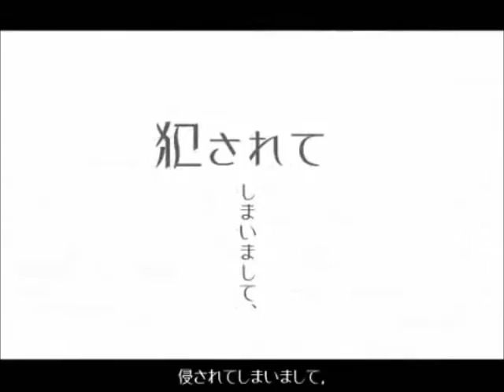【Cover】 Ura-omote Lovers 「裏表ラバーズ」【InochigakeHekireki】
This was a hard song to sing! I have actually known this song around five years back, but it was always challenging to finish the recording even when I started numerous times. This time, I managed to go from start to finish and hell, it was tiring!

The original was sang by a vocaloid, Hatsune Miku and was composed by Wowaka (Please do correct me if I am wrong!).

I was interpreting this song as a relationship gone haywire. I would have known as the lyrics are those I can relate to really closely as time goes on (ESPECIALLY DURING THIS PERIOD OF TIME HAHAH). I am also bipolar and so yeah, lyrics are made more meaningful to me with multiplied effect. The last sentence of the song was one I could be relating to the most though. Pfft. Yeah, I am a sad sad human being.

Anyways thank you guys for viewing the video :3 I will try to get one video up per week (since I am on holidays now) and yeah, when the semester starts I'l go back on hiatus mode X(

And again links - these links don't include the Aku no Hana + Higurashi parody stuffz (yeah I know no one actually downloads these things except my mum :o love you mum!)